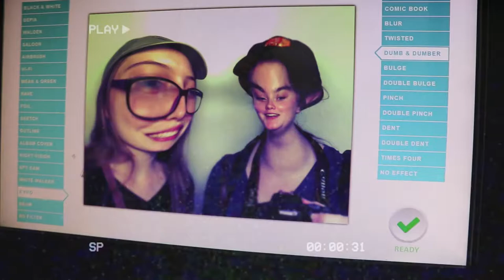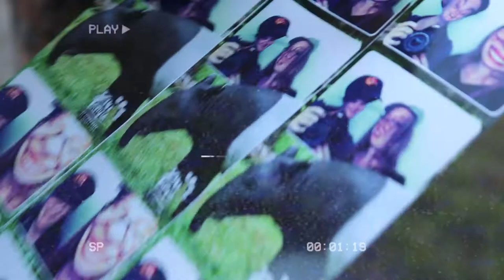Touching Stingrays at Zoo Tampa 😱 | Travel Vlog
Manatees, giraffes, and photogenic eels - oh my! Have you ever been to Zoo Tampa?